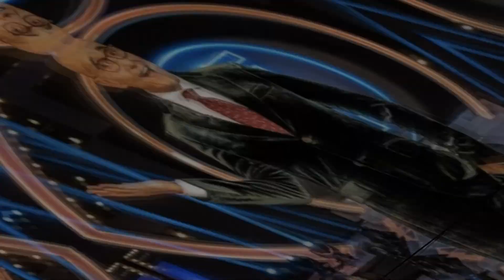Grande Fratello, arrivano i primi "no". Chi è stato contattato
Una nota showgirl e una comica famosissima avrebbero rifiutato l'invito